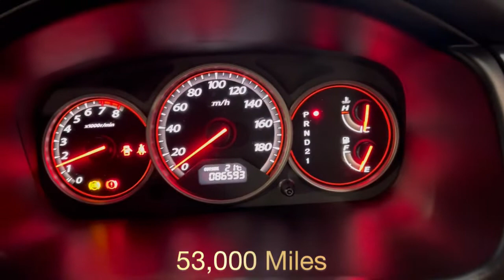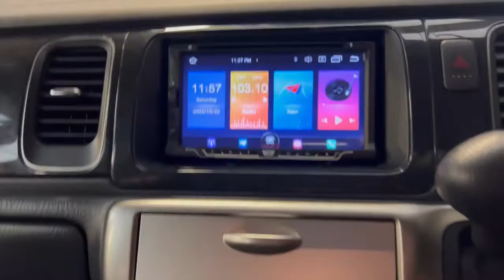Honda Stepwagon 2.0 IVTEC Auto Spada Stunning Midnight Purple Paintwork, uk stereo, K20, JDM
Honda Stepwagon 2.0 IVTEC Auto Spada, 2003-53-Reg, 54,000 Miles, Finished in Stunning Unmarked Midnight Purple Paintwork, Stunning Factory Polished Spada Alloys, Rear Spoiler, Full Privacy Glass, Electric Soft Closing Sliding Door, Full Aero-Kit, Fold away wing mirrors, Genuine Honda Wind deflectors, 8 Seater, 8 Soft Unmarked Black Velour Seats, the centre seats fold up and the rear seats fold away to make a huge Boot, Front and rear Air-Con, Climate Control, Front and Rear Electric Windows, Rear Kids Cool-box, Rear Isofix points, Rear Honda shopping bag, Colour Reversing Camera, uk Stereo with satellite navigation, Apple car play, Bluetooth, Only Covered a Genuine 54,000 Miles with all the Genuine paperwork from Japan including the Auction sheet and D-Reg form which both prove the mileage and condition before it left Japan
More pics on our website county cars Strood